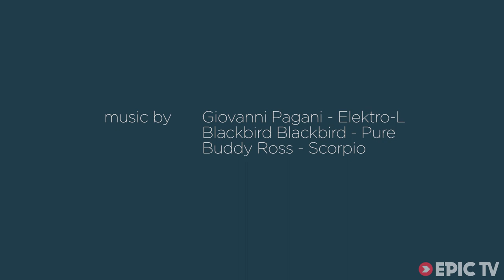These Boulder Problems Have some of the Craziest Moves in the World | Sardinia Bloc Scouting, Ep. 3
When La Sportiva's climbing ambassadors went to Sardinia they didn't quite know what to expect. What they found was a wonderland of granite cliffs and boulders in shapes that almost defied belief. Suddenly, they had to climb in 3-d.

Check out this crazy collection of new, unique, and often huge moves that remind us more of very creative gym roots than anything usually found outside. The slopers and crimps they encounter are truly amazing.

Director: Ricky Felderer and Pietro Porro
Producer: La Sportiva
Athletes: Pietro Dal Prá , Nalle Hukkataival, Cody Roth, Anthony Gullsten, Michele Caminati, Silvio Reffo, Marzio Nardi, James Pearson, Caroline Ciavaldini, Fabian Buhl
Sports: Adventure, Climbing